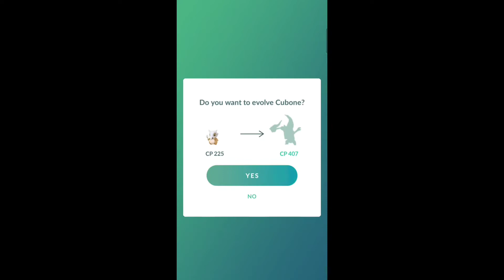Evolve this shadow before it's too late!! 😬 (Pokemon go)